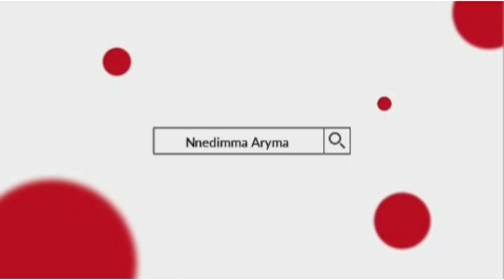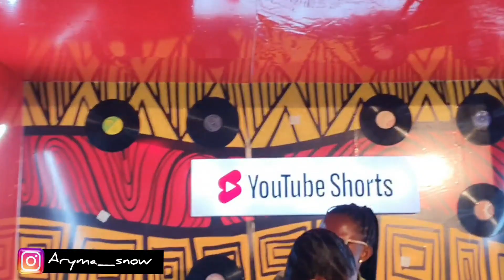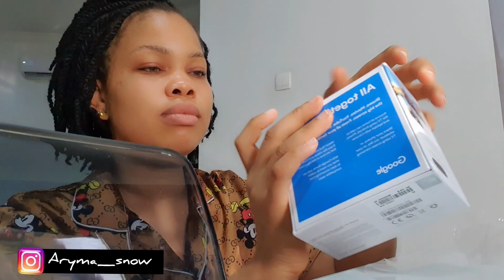Youtube Africa| Got a Surprise package from YouTube| Met with YouTube Celebrities at YouTube concert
Hello lovelies, My name is Nnedimma Aryma, a young Lady out to be seen and known for positivity.
I believe and I'm hopeful that my YouTube journey will help me express all that has been said in the silence of my heart.

Please Subscribeto my Channel if you enjoy my content.

featuring @dera_giselle @layefaebitonmo @dasylviaonu @SisiYemmieTV and lots more 🥰🥰🥰🥰